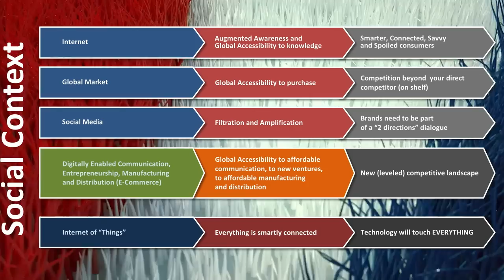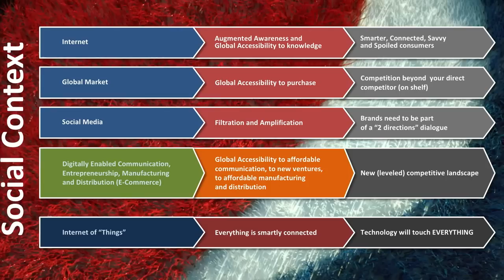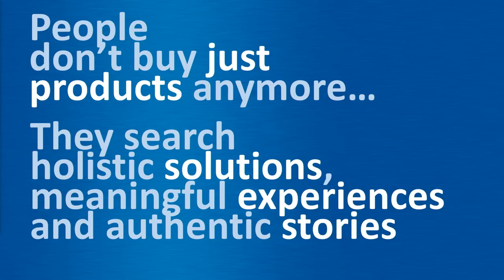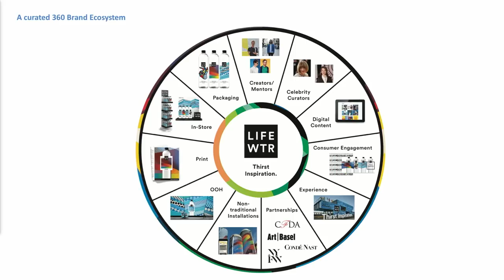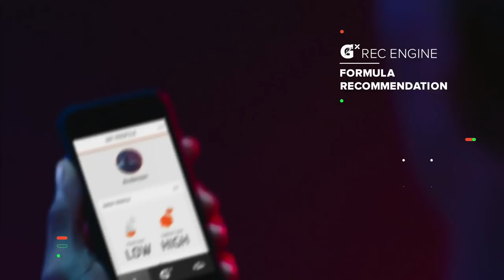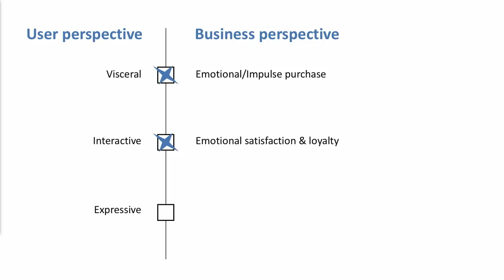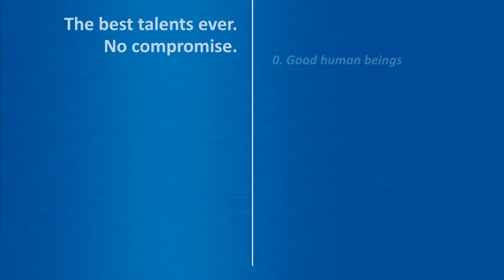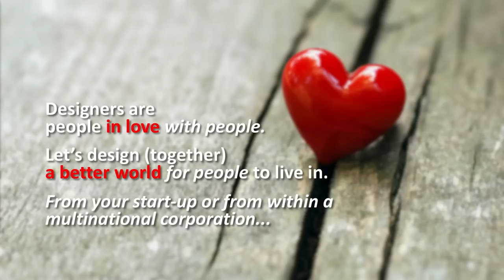Mauro Porcini | Why the (Business) World Needs Design More than Ever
Mauro Porcini ​shares how Pepsi embeds design into every aspect of their business, and how it drives the creation of new products and services.

Mauro Porcini, as PepsiCo’s first ever Chief Design Officer, is responsible for leading innovation by design across the company’s food and beverage portfolio, extending from physical to virtual expressions of the brands, including product, packaging, events, retail activation, architecture, and digital media.

Prior to PepsiCo, Mauro served as Chief Design Officer at 3M, he has worked in design at Philips and for his own firm Wisemad. Mauro’s broad approach to design has earned him several professional and personal recognitions.

His broad approach to design has earned him several professional and personal recognitions from multiple and diversified sources.
Keep the inspiration going and join us for AIGADesignConf 2020 in Pittsburgh. Registration and earlybird rates are now available! Get your ticket for $400 off regular price until 10/23